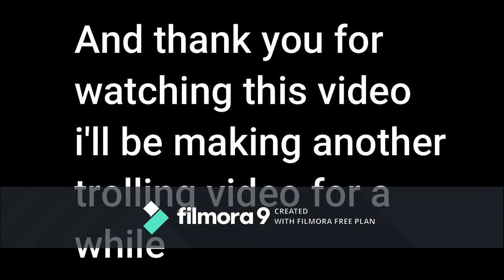Roblox trolling Iron cafe - Roblox trolling part 9